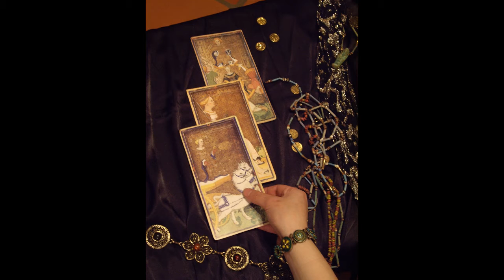Pictures Of Then-Never Asked To Be This Way